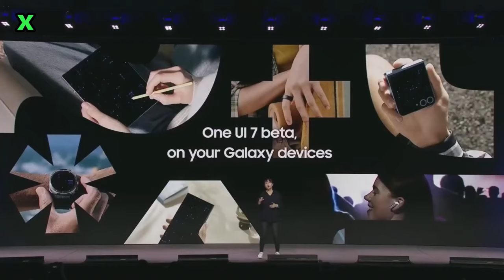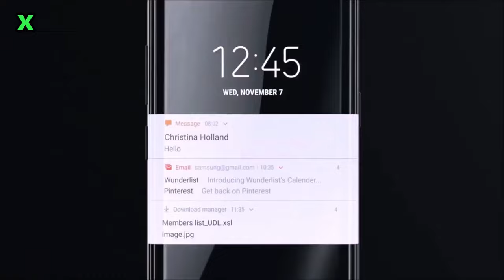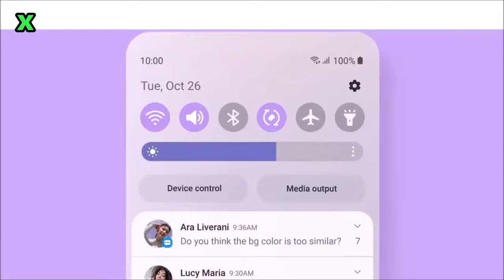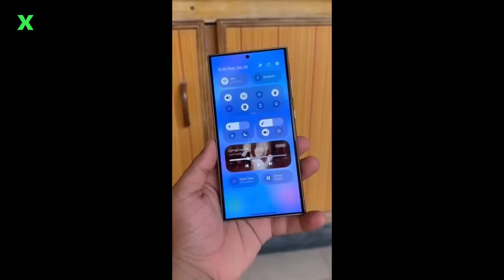Unlocking Samsung One UI 7: Features You Can’t Miss!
Samsung has even launched One UI Beta forums on its community website, signaling that preparations for a grand beta launch are well underway. Initially, the Galaxy S24 series will be the first to receive this update, followed by other models like the Galaxy Z Fold/Flip 6 and S23 series

🔍 What’s inside One UI 7?

Revolutionary design changes that make your phone feel brand new! ✨
Hidden features you never knew existed! 👀
Performance boosts and camera enhancements that will leave you speechless! 📸🚀
Exclusive first look at all the new tools and settings coming to your device! 💥
This update will totally transform your Samsung experience – whether it’s faster speeds, smoother navigation, or even better battery life! 🏆

👉 Watch NOW to find out everything you need to know about One UI 7!

one ui 7 مميزات,
one ui 7 animation,
one ui 7 موعد نزول,
one ui 7 تحديث,
one ui 7.0 samsung,
one ui 7 icon pack,
one ui 7 s24 ultra,
one ui 7 beta download,